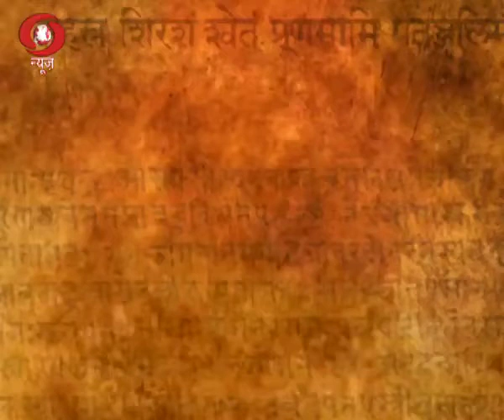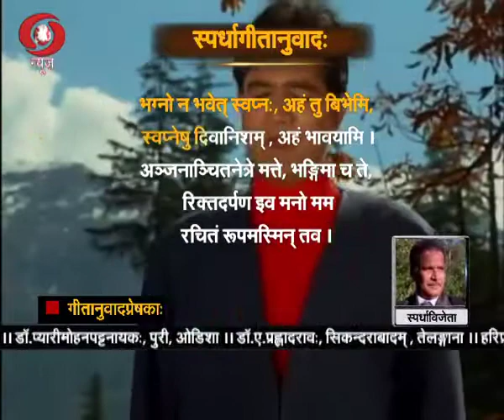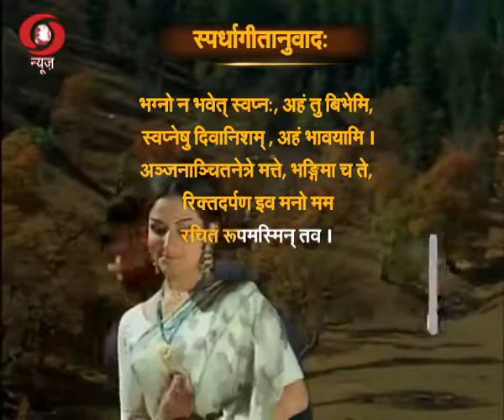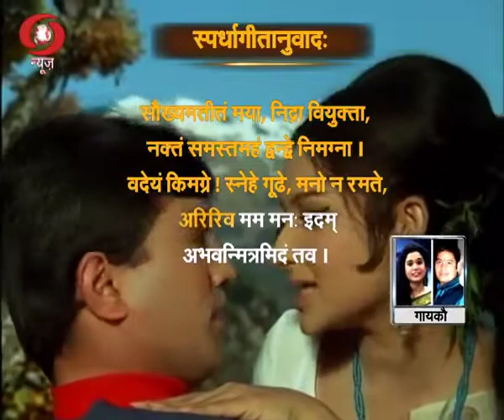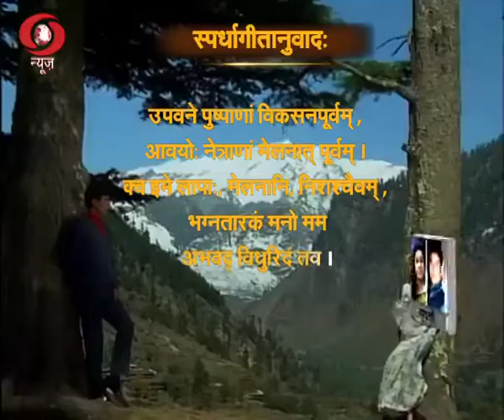Sanskrit Version of Song Kora Kagaz Tha Ye Man Mera